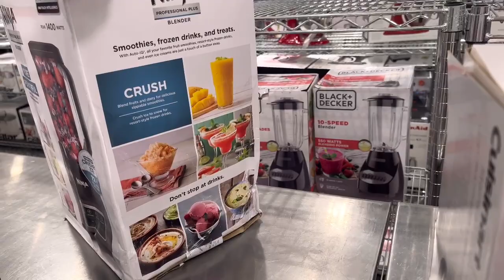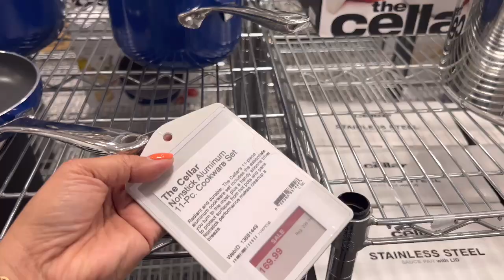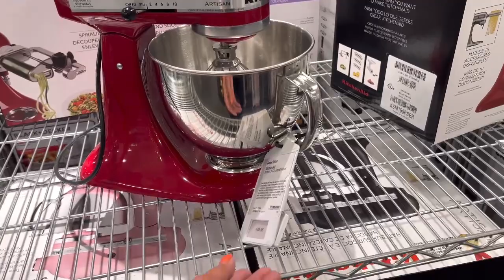MACYS SNEAKERS Shoes |SHOP WITH ME